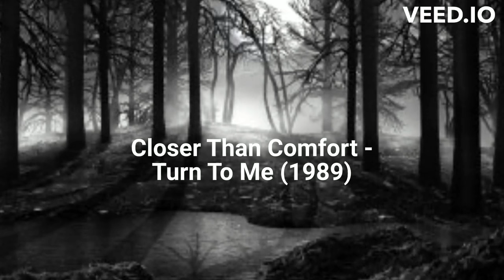Closer Than Comfort - Turn To Me (1989)